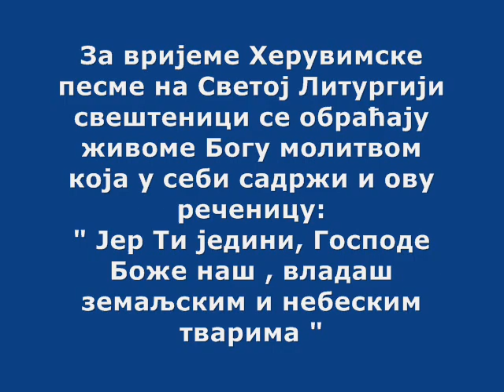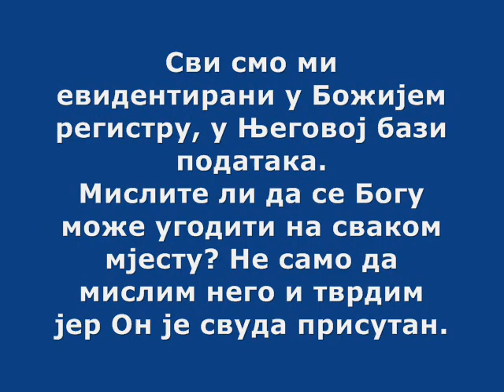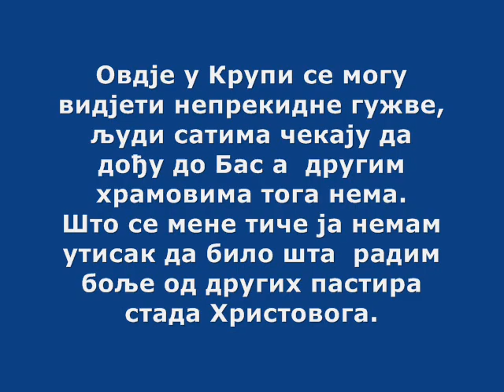Krupa na Vrbasu 5 - Tanja Gutalj-Klašnja-intervuju sa Ocem Savom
Dio intervjua sa Ocem Savom